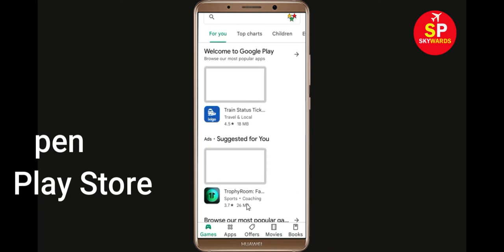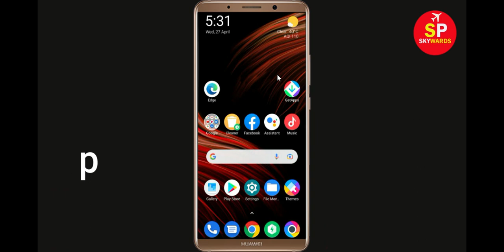How To Fix Angry Birds Journey Apps Oops Something Went Wrong Error Please Try Again Later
How To Fix Angry Birds Journey Apps Oops Something Went Wrong Error Please Try Again Later Solutions

Hello Friends in this video,  i will show you how to Fix Angry Birds Journey Oops Something Went Wrong Error Please Try Again Later or Fix Angry Birds Journey App Retry Problem. If you are facing same problem in your android mobile then it will help you a lot.

b). Confirm if the Angry Birds Journey Server Is Working or not. ...
c). Login Through Angry Birds Journey App. ...
d). Uninstall then Reinstall the Angry Birds Journey App from google playstore. ..